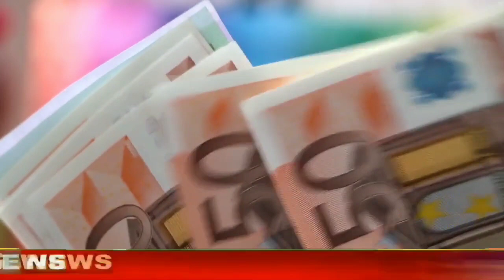PM - Kisan Money / 2022 pm kisan payment/ Kalia yojana.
ଆସିଗଲା କିଷାନ ଟଙ୍କା ଚାଷୀଙ୍କ ଖାତାକୁ ।
Odisha pm kisan yojana
Pm kisan money
2022 pm kisan money
17th October 2022 pm kisan money transfer